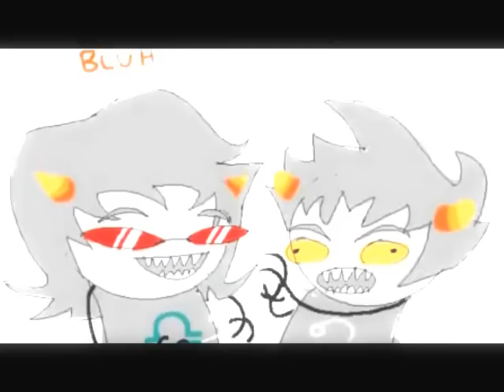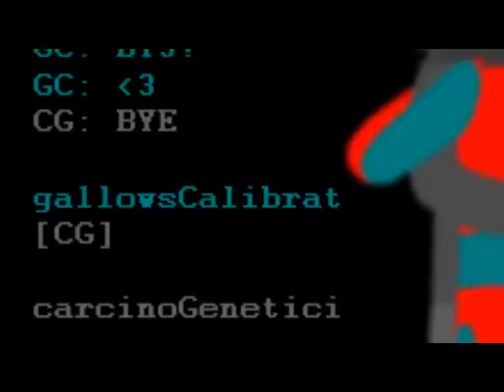[Homestuck] Karkat/Terezi - You're a Bitch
Done by request for Prophet over on the 9 Forums...and because, hey, I love this pairing and needed to do somethin' to show my loves. c: I was at a bit of a loss for a song that would capture the "I love you, dammit" sort of attitude Karkat seems to have about his relationships...aaand then this song popped into my head and I knew I had to go for it.

I used a few images here that I found in my perusings of tumblr and the internet at large...buuut I don't know the origins of them. If you'd like me to give you credit for an image of yours I used, please let me know and I'll happily do so!